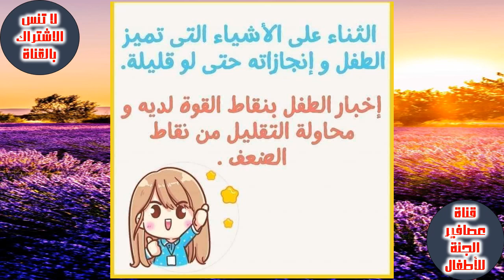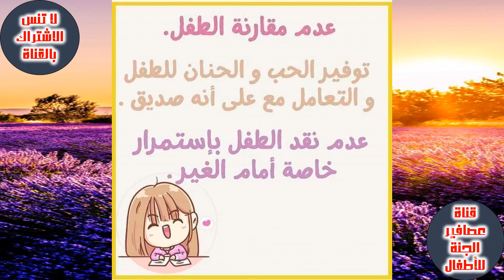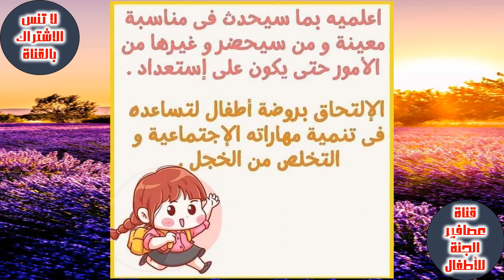الخجل عند الأطفال الاسباب و العلاج Shyness in children causes and treatmentالخجل_عند_الأطفال#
الخجل عند الأطفال الاسباب و العلاج
=يوم جديد | الخجل عند الأطفال .. أسبابه وأعراضه وكيفية التخلص منه
=علاج مشكلة الخجل لدى الأطفال
=5 حركات للتغلب على الخجل والخوف والرهبة
=ابني خجول كيف نميز الخجل الطبيعي من الخجل المرضي ؟ كيف نتعامل مع الطفل الخجول طرق علاج المشكلة
=الخجل عند الاطفال أسبابه وأضراره وكيفية علاجه
=كيفية التعامل مع الطفل الخجول الخواف نصائح مجربة
=الطفل الخجول والانطوائي طفل عبقري
== حلول عملية للتعامل مع الطفل الخجول
==10 اسباب الخجل عند الاطفال اعرفهم وساعد طفلك
== ما الفرق بين خجل الطفل وضعف شخصيته ؟
== ما هي أسباب الخجل
== 🌅 كيف تتعاملين مع طفلك الخجول؟
== ==صفات الطفل الخجول,الخجل عند الاطفال,كيف نميزالخجل المرضي,الخجل الطبيعي,علامات الخجل,الخجل,التعامل مع خجل الاطفال,اسباب الخجل